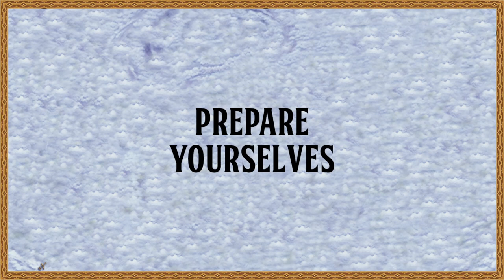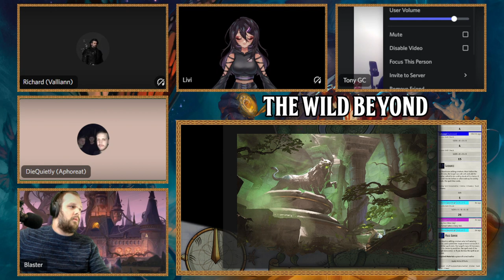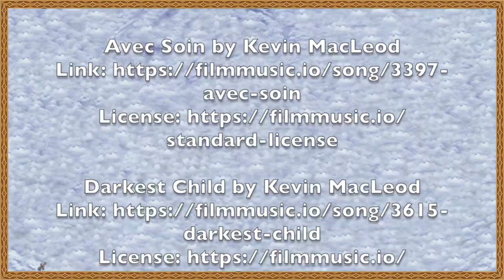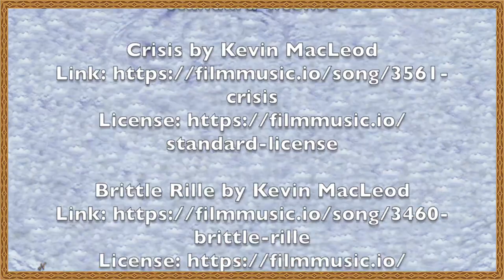The Wild Beyond: Chapter Twenty Four - Lamorna's Floating Disk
The group makes it to the Palace of Heart's Desire and prove once and for all that riddles can sometimes be solved by structure alone. After gaining access into the servant's quarters, they start to brainstorm how they're going to deal with the Chumbawumba.